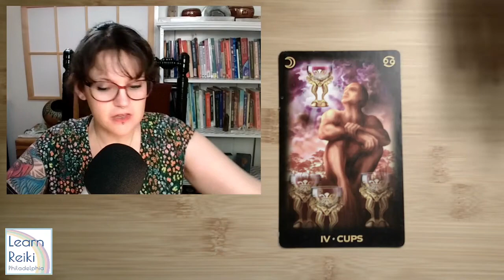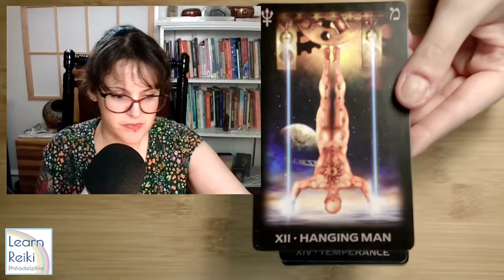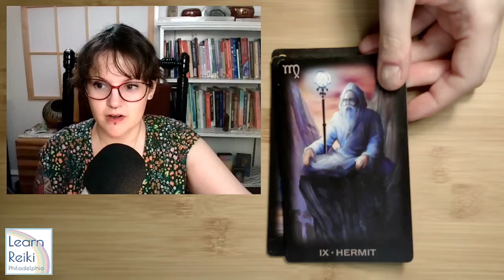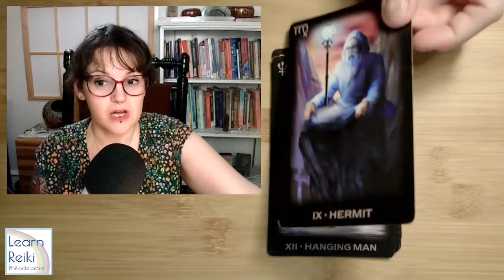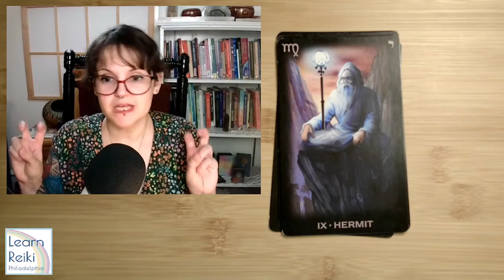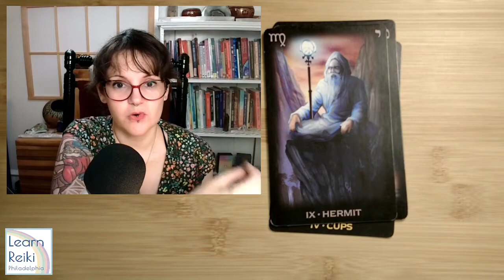Taurus Tarot for September 2022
HI! I'm Danielle Stimpson of Learn Reiki Philadelphia and I hope you've found this video helpful.
The Tarot deck featured here is The Tarot of Dreams by Ciro Marchetti

Join me for LIVE interactive Reiki & Crystal healing 5 times a week (all times East Coast US):
Wednesdays 4pm
Thursdays 8am
Fridays 4pm & 8pm
Sundays 8pm

I hope to see you back here soon!